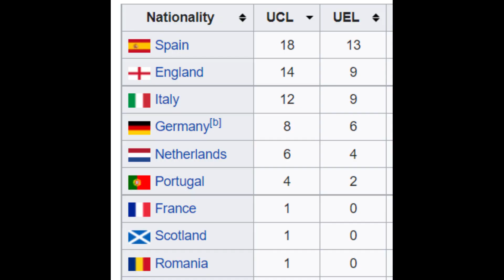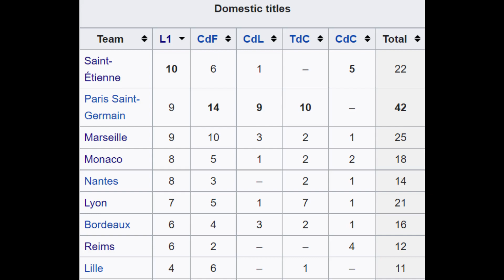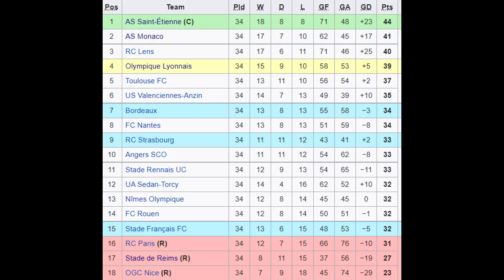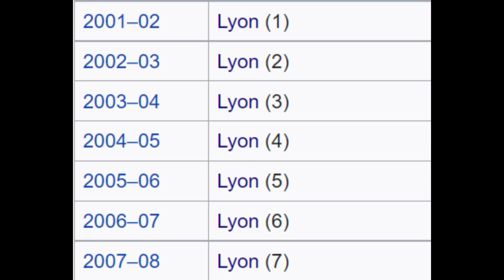Why French Teams Can't Win in Europe (Part 1)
Only 1 team has ever won the Champions League and no teams have won the Europa League. A video by HITC Sevens which you can find here:
looked to explain why France struggled in Europe but one of the reasons given, I had a bit of a problem with...

Image Credit:
Goal
Getty Images
HITC Sevens